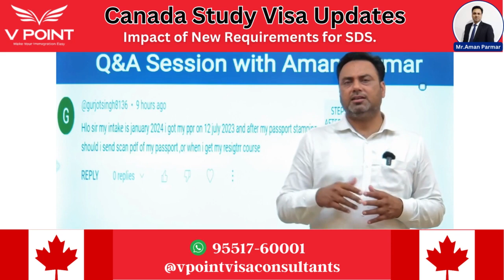Impact of New Requirements for SDS. Canada Study Visa Updates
If you are interested in pursuing a degree abroad, then you have found the correct platform. Our team at V Point Visa Consultant can help you get your visa approved with advice from our experts. We have the expertise to provide the best service in V Point Visa Consultant. You just need to make one call and we will take care of getting your visa approved.
If you have ever seen international education, V Point Visa Consultant has a single solution to all your inquiries. Our professionals will help you in clarifying any queries you have regarding your Visa process and make your dream of studying abroad come true.
 1. Secure your Offer Letter in a timely manner.
 2. No Charge Visa Filling and Lodging
 3. We process applications as quickly as possible
 4. Experienced Study Visa Consultant
 5. Migration Lawyers completing Visa application forms.
 6. Our support team is available 24/7